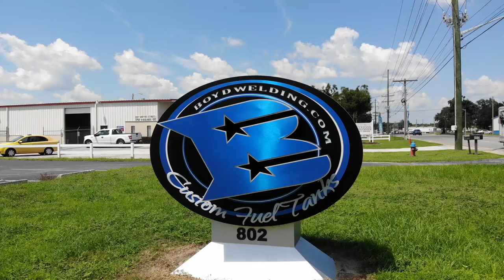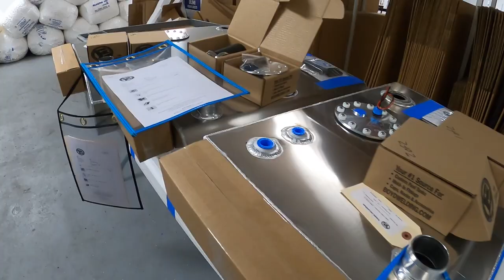Boyd Welding Shop Overview